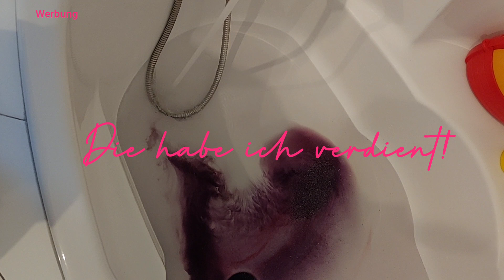clean with me | Putzroutine | Putzmotivation | happyglam dein Nagelstudio für zuhause | Rabattcode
Heute freue ich mich euch die tollen Produkte von happyglam vorstellen zu dürfen.

Das Nagelstudio für zu Hause. Einfach schnell und unkompliziert.

Wenn Ihr das Starterset auch mal ausprobieren möchtet, dann könnt ihr mit KatjaHappy ab heute bis zum 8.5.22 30% sparen!

folgt einfach diesem Link und sucht euch euer individuelles Starterset aus

happyglam ist frei von giftigen Schadstoffen, Tierversuchsfrei, Vegan und Langanhaltend.

Mit den LED Lacken erzielst du ein langanhaltendes Resultat und brauchst dir keine Gedanken um deine Gesundheit zu machen.

probiert es aus, ich bin in der Handhabung begeistert!!!

Bleibt Gesund

Du möchtest die PinkBox einmal ausprobieren, dann sende mir an deine Emailadresse und ich sende dir einen Empfehlunglink, damit kannst du 5€ auf deine erste Box sparen

oder

Dann nutze meine Packstation (Ausschließlich für DHL Sendungen! Packstück darf min. 15x11x1cm und kann max. 75x60x40cm groß sein)

Katja Richter
Postnummer 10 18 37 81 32
Packstation 123
53809 Ruppichteroth

*Link zu doonails und spare 10% mit dem Code Mama10***
*Link zum Bissell Crosswave 3 in 1***
*Link zu den my simaa Tüchern***
*Link zum Backofen/Grillreiniger***
*Link zum Kühlschrank (ähnliches Modell)***
*Link zum Küchenrollenhalter von Tupperware***
*Link zu meiner Kitchen Aid Classic***
*Link zum LR SOS Set
*Link zu den Bagger Geschenkboxen***
*Link zu den Keksausstechern***
*Link Bagger Einladungskarten***
*Link Bagger Party Deko***

***Die mit "*" gekennzeichneten Links sind Affiatelinks. Rechtlicher Hinweis: „Als Amazon-Partner verdiene ich an qualifizierten Verkäufen“